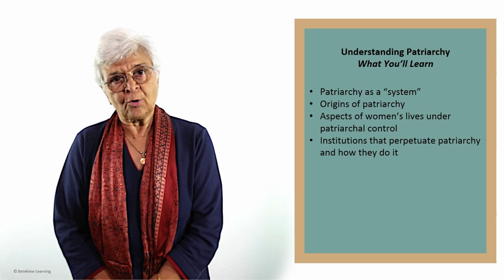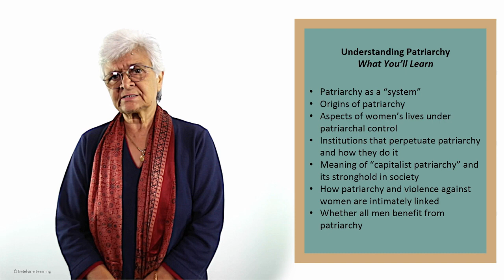Patriarchy Module: Introduction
Objectives of the 'patriarchy' module:
- Understand patriarchy as a “system”
- Get a glimpse into the origin of patriarchy
- Recognize the aspects of women’s lives that are controlled by patriarchy
- Identify the various institutions in society that perpetuate patriarchy and how they do it
- Get familiar with “capitalist patriarchy” and understand its stronghold in society
- Find out how patriarchy and violence against women are intimately linked
- Get the answer to whether all men benefit from patriarchy and if patriarchy is also bad for boys and men
- Get the answer to why women support patriarchy

This video is part of the 'Patriarchy' module of the course, 'From Patriarchy to Equality – Be the Change'.